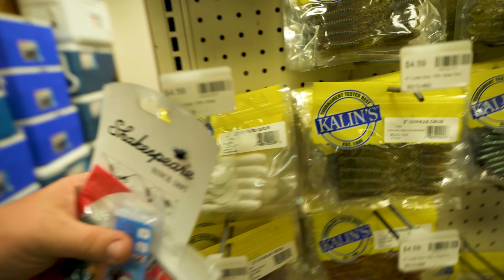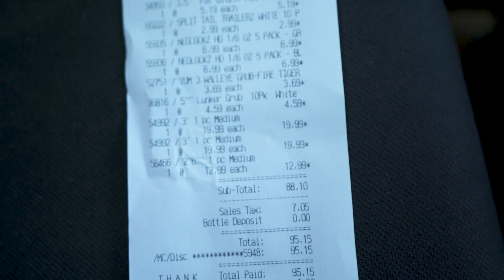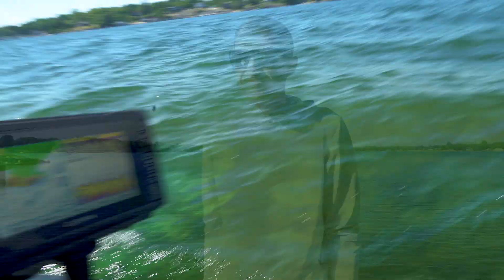Smallmouth Bass Fishing Challenge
We are back on the river bass fishing for smallmouth in the Thousand Islands region of New York. To add some excitement to the already awesome bass fishing we are doing a $30.00 challenge. The losers of the challenge have to jump into the cold St. Lawrence River 🥶 🥶

👇Nick's Fishing Gear👇

Nick’s Electronics
Nick’s Other Electronics
Nick’s Trolling Motor
Nick’s Spinning Rod
Nick’s Reel
Nick’s Braided Line
Nick’s Fluro
Nick’s Ned Bait
Nick’s Spy Bait